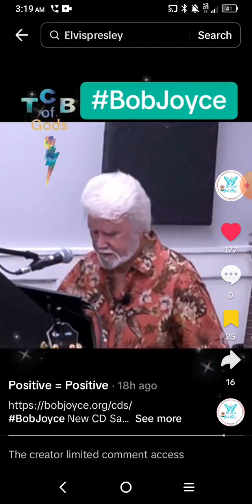Pastor Elvis Bob Joyce 💜 GraceLand special..In 2024..✌️💜🇺🇲